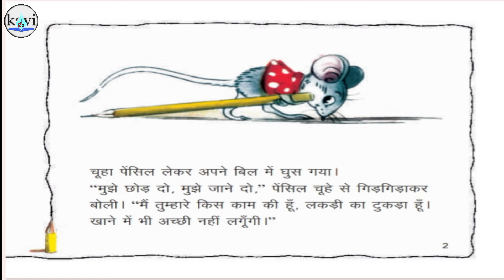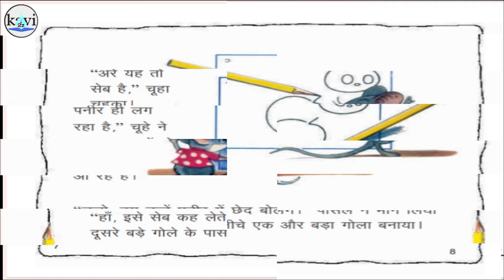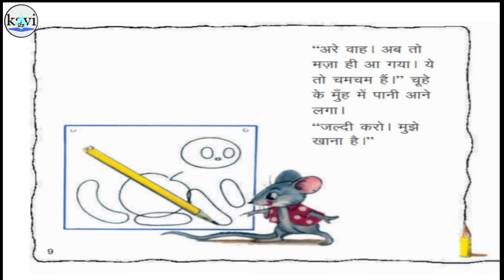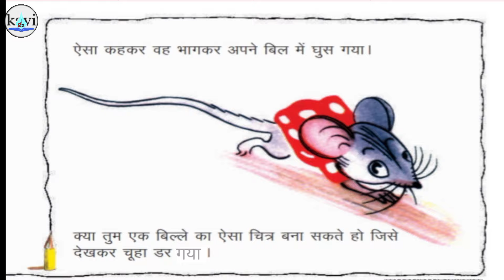चूहे को मिली पेंसिल | Chuhe Ko Mili Pencil | Nursery Rhymes | Hindi Kahani | बाल कविता